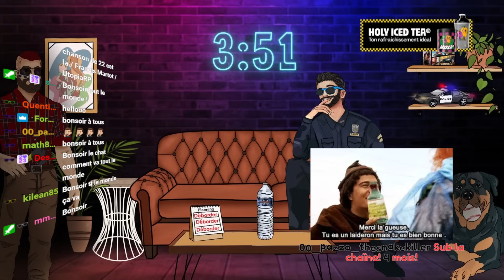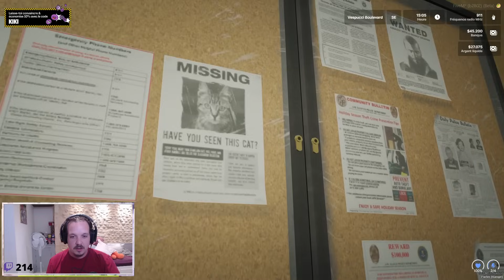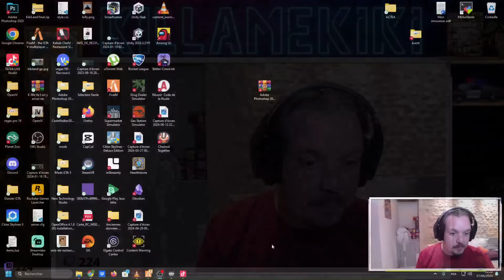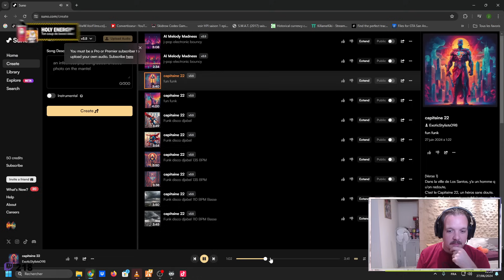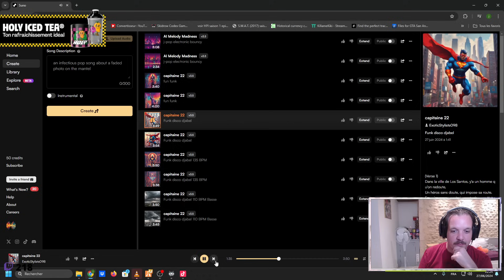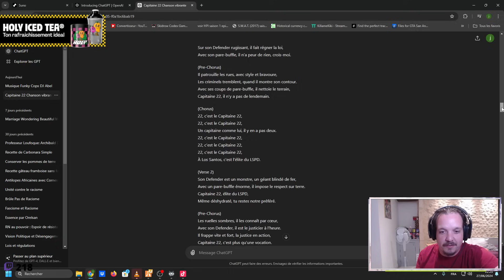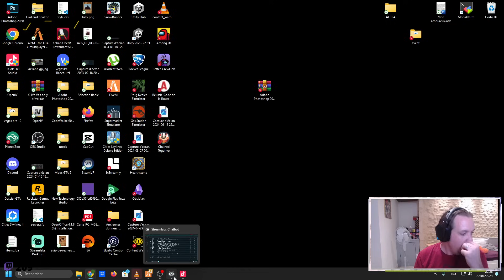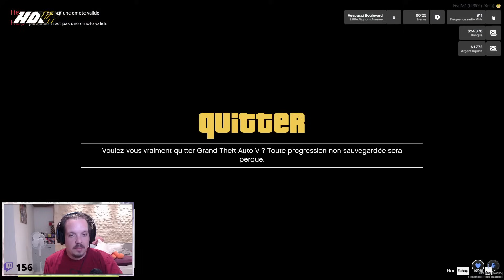[S10E06] La chanson du capitaine 22/ Francis Martot / UtopiaRP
Bienvenue sur ma chaîne de rediffusion LIVE.

~~~HOLY~~~
Si tu souhaites me soutenir et te faire plaisir avec de bonnes boissons énergisantes ou hydratantes, le partenaire HOLY t'offre 5€ avec le code KIKI5 (pour la première commande) ou te fait bénéficier de 10% de réduction avec le code KIKI (utilisable en illimité). Rendez-vous sur HOLY